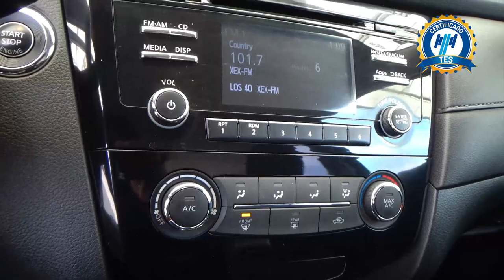Nissan / X-Trail / 2019 - 26799